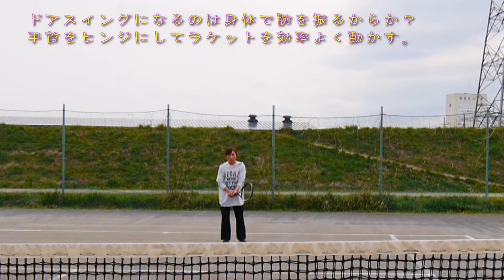【ドシロウトテニス】 2021年4月28日 両手バックでラケットを跳ね上げさせる基本練習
自分がどう動くかよりもラケットがどう動くかが大事で、グリップと手首はラケットの動きに大きく影響する。左腕をゴルフクラブのシャフトだと類推してみれば、左腕にはバネとトルク、硬度、振動数での一定の基準が必要だということ。そうでなければヘッドが仕事してくれない。
　したがって、シャフトである左腕はインパクト前後では直線的に伸びていたほうが効率的になる。錦織圭のバックの左ひじの「伸び」を参照のこと。